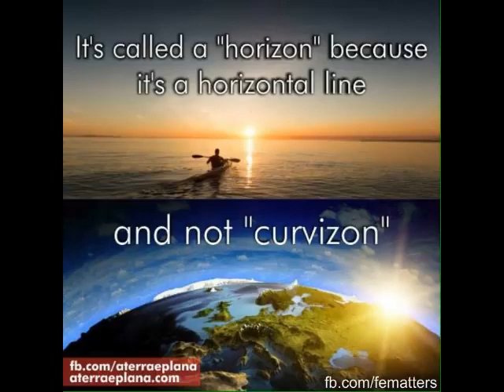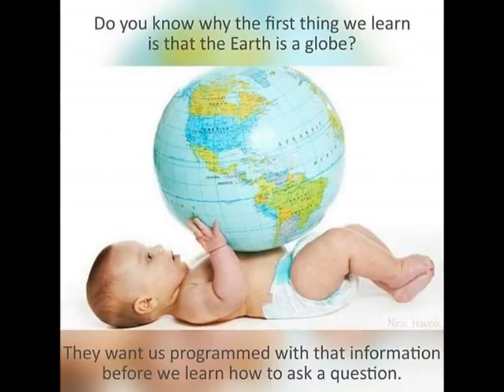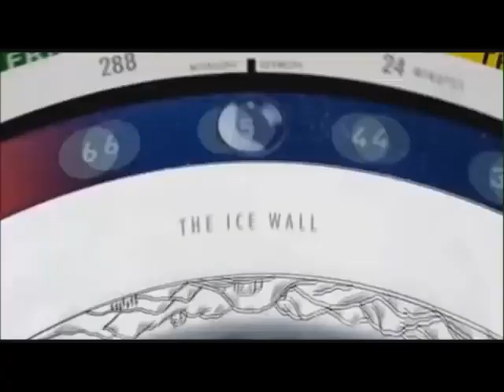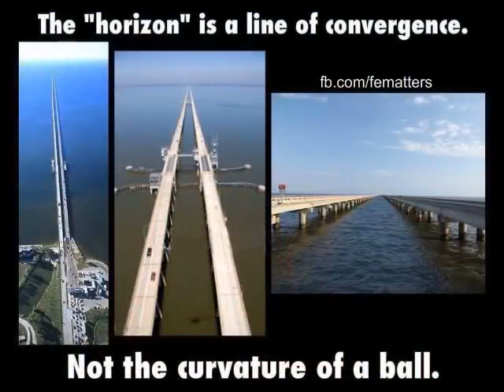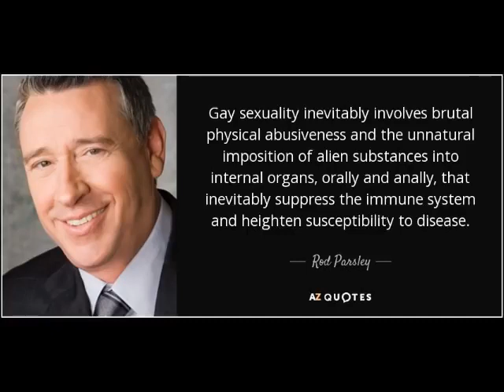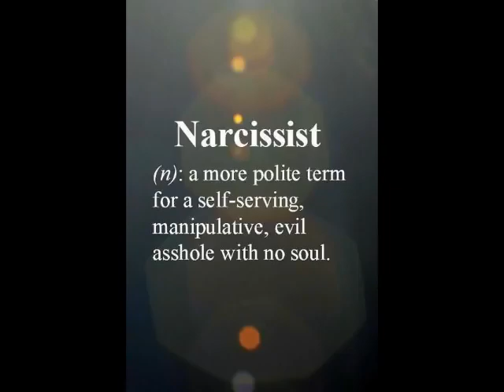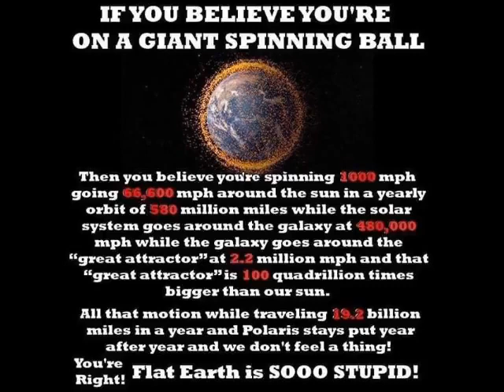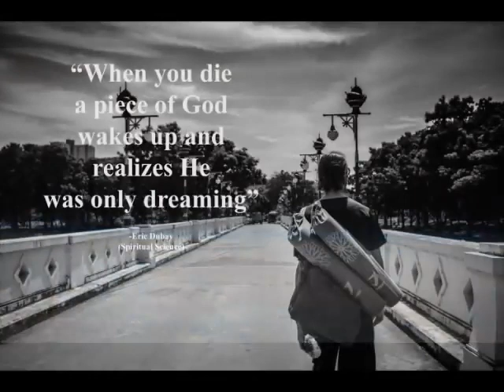A Flat Earth Awakening Story